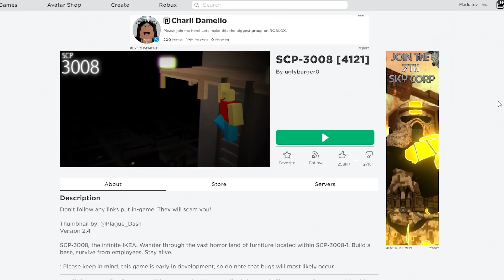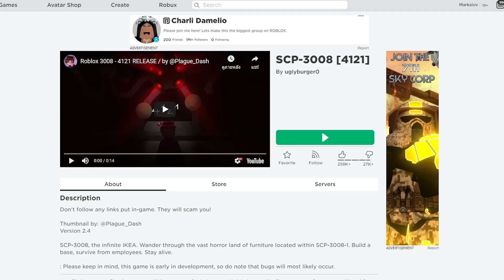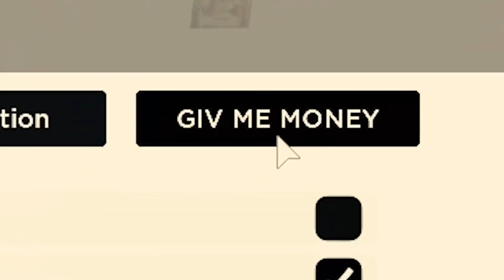Roblox : SCP-3008 [4121] หุ่นยนต์ประหลาดในห้าง IKEA ที่ไล่ลูกค้าในยามวิกาล !!!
Map